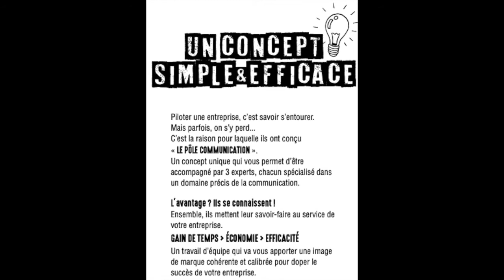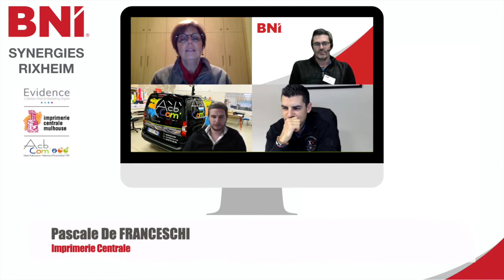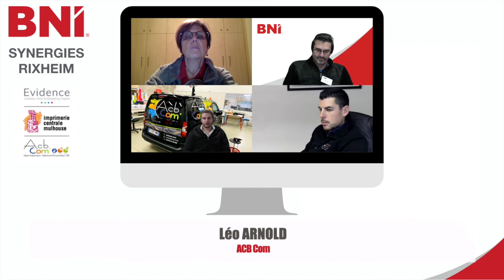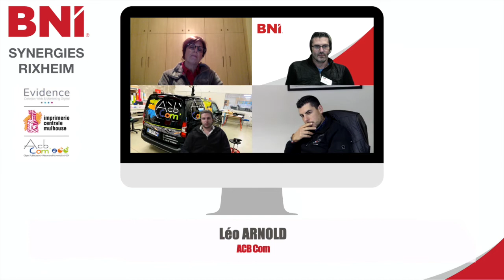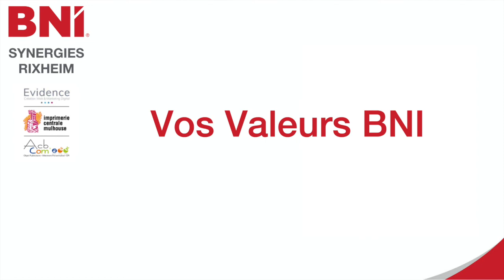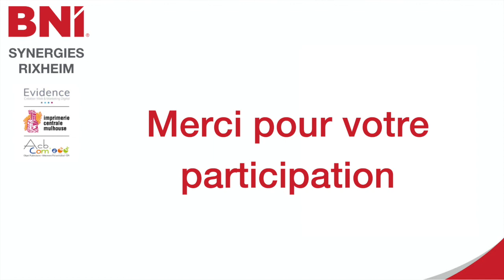[𝗘́𝗾𝘂𝗶𝗽𝗲 𝗱𝗲 𝗥𝗲́𝘂𝘀𝘀𝗶𝘁𝗲 𝗮𝘂 𝘀𝗲𝗶𝗻 𝗱𝘂 𝗚𝗿𝗼𝘂𝗽𝗲 BNI Synergies Rixheim 📣 ]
👀👉👀 Au sein du Groupe BNI Synergies Rixheim, 3 experts en communication ont scellé un partenariat afin d'accompagner les professionnels dans leur communication et surmonter cette crise à l'aide d'une image de marque forte et performante.

👉 Pascale DE FRANCESCHI de l'Imprimerie Centrale
 à Mulhouse, qui réalise tous vos projets d'impression grâce à un atelier de plus de 1000m² labellisé Imprim'vert
📱☎️ 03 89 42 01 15

👉 Léo ARNOLD de la société ACB COM qui répond à tous vos besoins de vêtements, EPI, goodies, cadeaux d'entreprise. 100% personnalisé et dans des délais records.

Un belle exemple de Synergies au sein du Groupe BNI Synergies Rixheim ‼️

𝗔𝘃𝗲𝗰 𝘃𝗼𝘂𝘀, 𝗲𝗻𝗰𝗼𝗿𝗲 𝗽𝗹𝘂𝘀 𝗾𝘂𝗲 𝗷𝗮𝗺𝗮𝗶𝘀.

👥👥 Nous changeons la manière dont le monde fait des affaires®